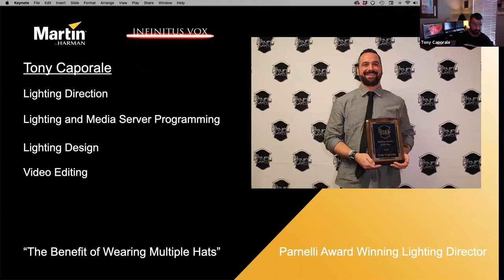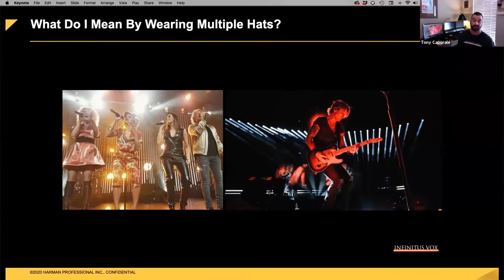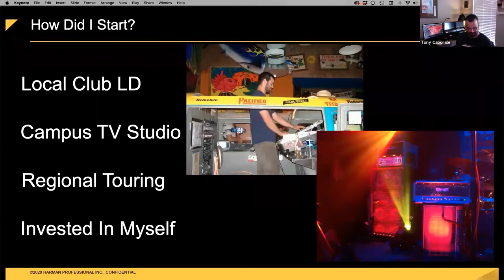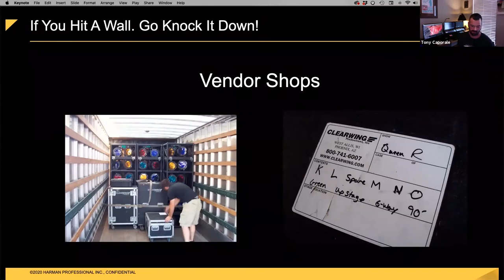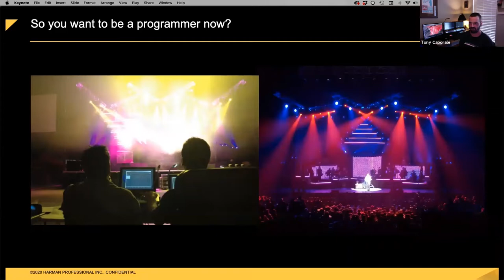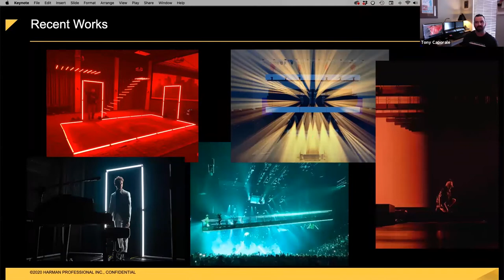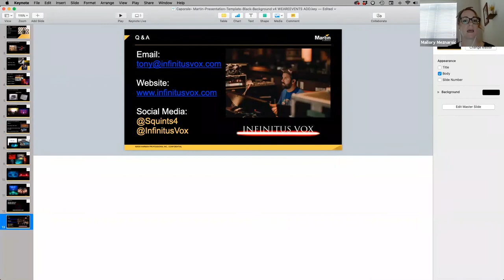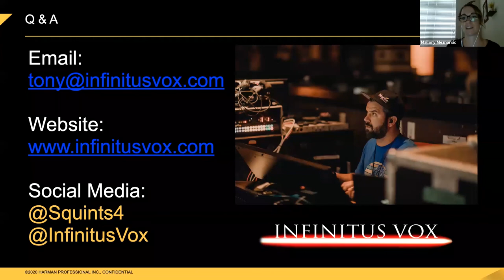Wearing Multiple Hats in the Lighting Industry with Tony Caporale – Webinar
In this webinar, lighting expert and Lighting Director for Billie Eilish, Tony Caporale, offers an overview of the industry’s many roles, shares his personal experiences in lighting direction, programming and design as well as explains how to grow your career and make a name for yourself.